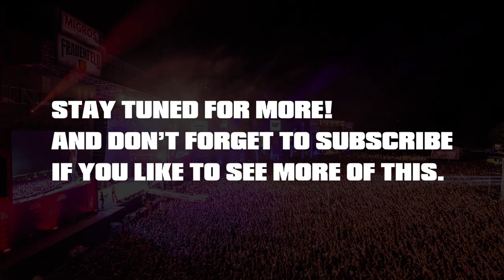50 Cent & G-Unit Backstage @ Openair Frauenfeld, Switzerland (July 8, 2016)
Exclusive, never released backstage footage from 50 Cent's Concert @ Openair Frauenfeld, Switzerland on July 8, 2016. This footage was actually shot for Thisis50.com but was never used. At that time I was working for the G-Unit Family website, so me and Besir, who shot the footage were from the same camp, he asked me to do some editings but never released it around that time.

Camera: Besir Esati
Editing: thisizrandy

THANKS TO:

G-UNIT:
50 CENT
LLOYD BANKS
TONY YAYO
KIDD KIDD

SPECIAL THANKS TO:

Team G-UNIT FAMILY:
- Patrick
- Karol
- Randy
- Besir